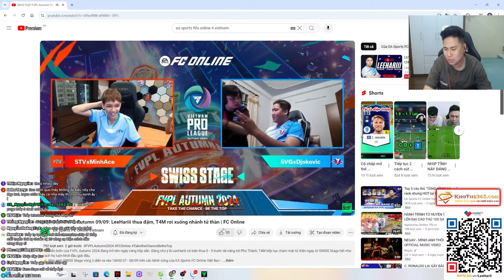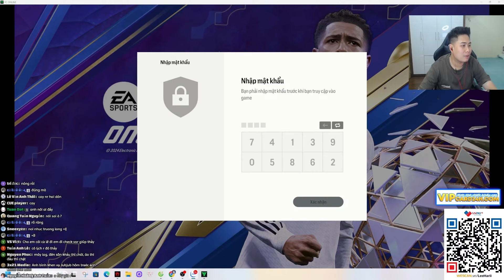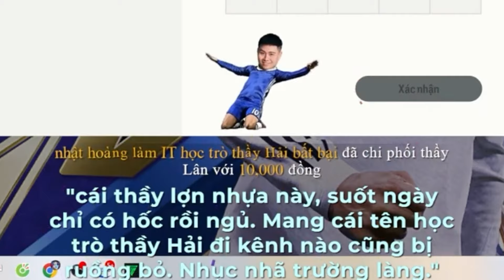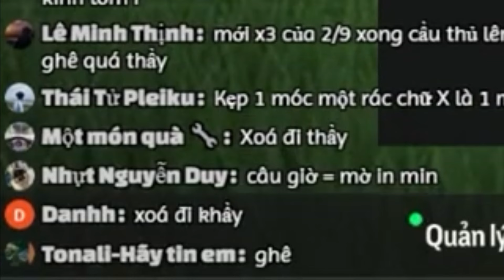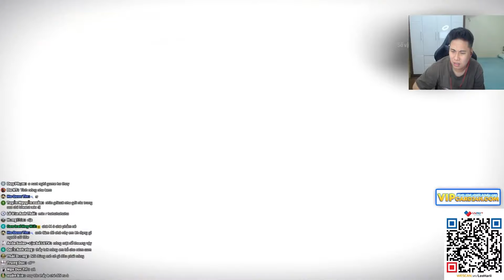MỞ 5 VÒNG BI LẮC FCO CÙNG ANH MC QUEEN VÀ CÁI KẾT | LEEHARIII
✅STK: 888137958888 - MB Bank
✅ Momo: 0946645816